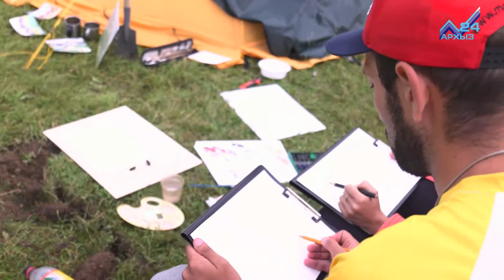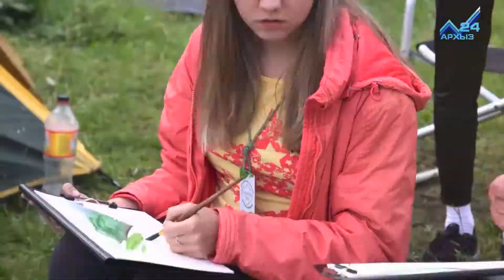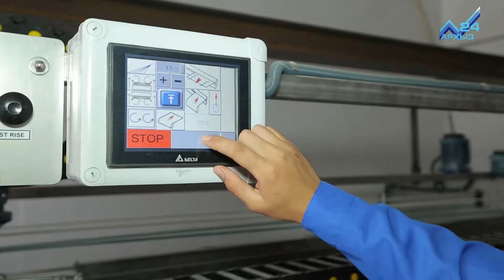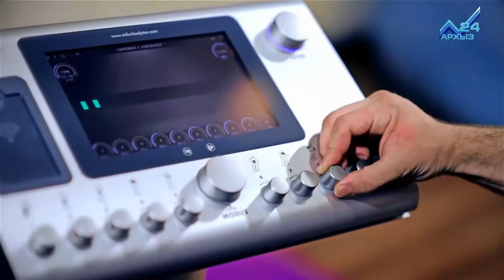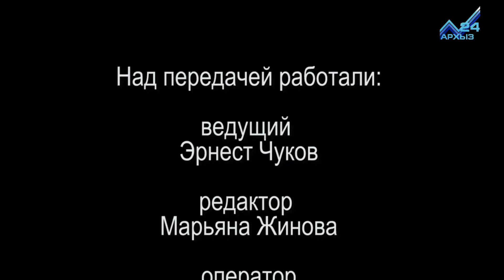Суровый выходной - Экстрим-фестиваль «Ozone-Чегем 2016» (23.07.2016)